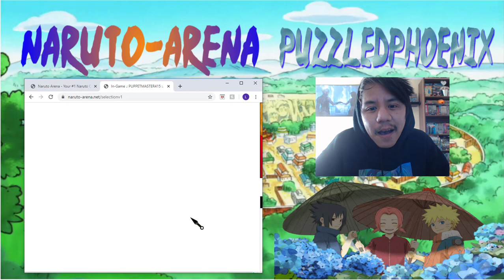Longer than I thought. Road To Getting EVERYONE!!! Naruto-Arena #7